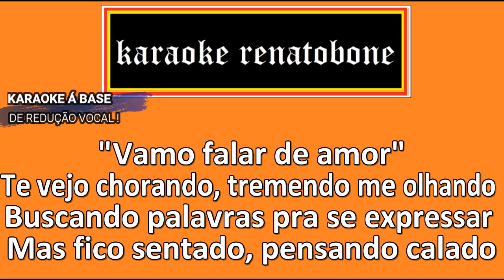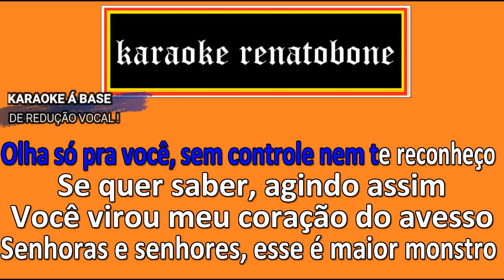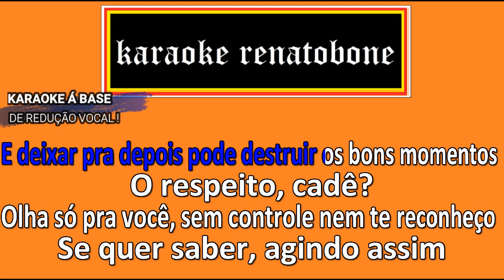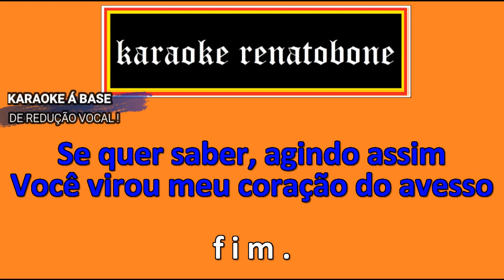AVESSO karaoke completo VITINHO part AH MR DAN